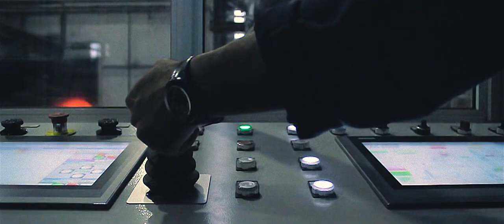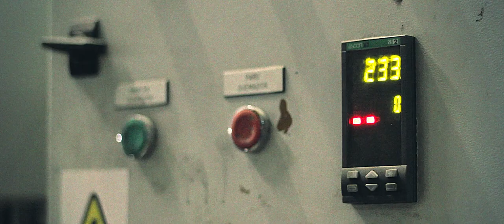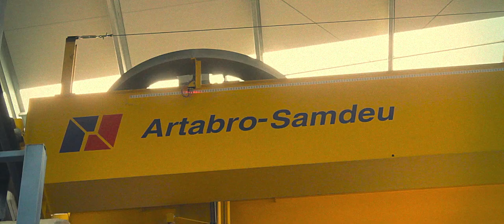Alumasa - Vídeo Corporativo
Global Audiovisuales - 2017